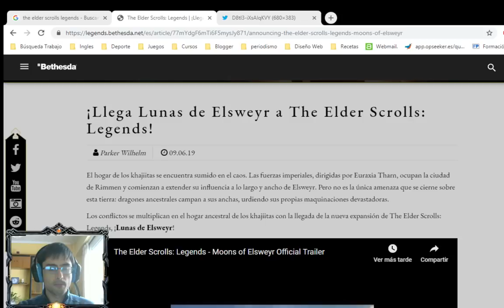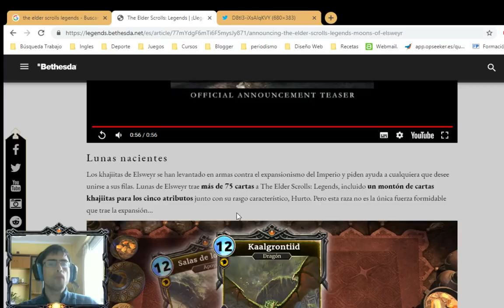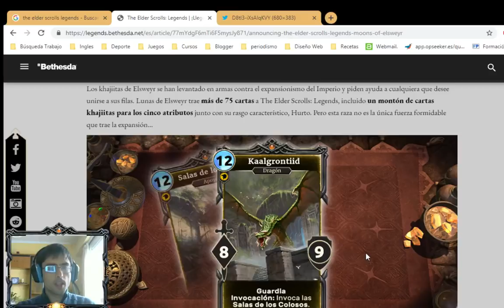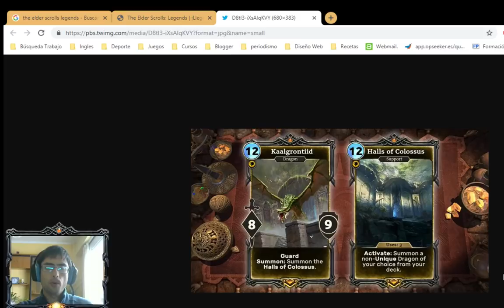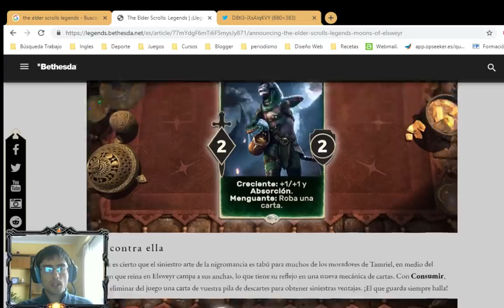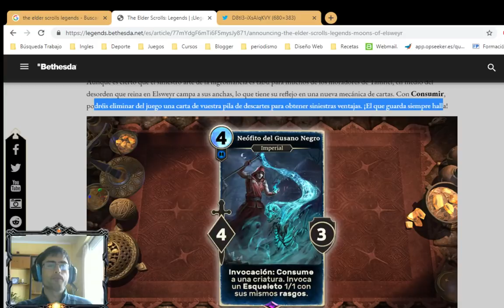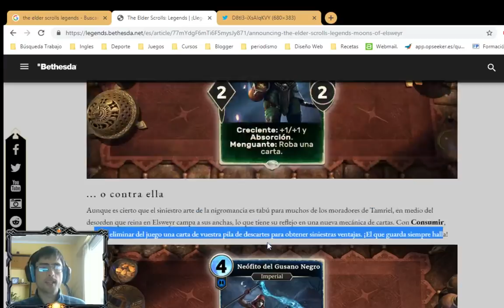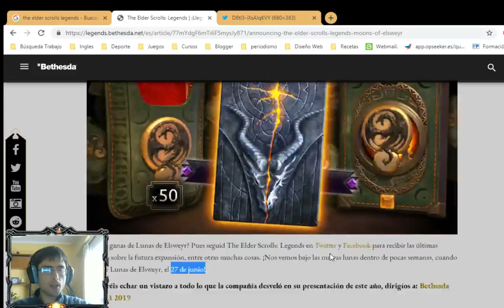The Elder Scrolls Legends | Lunas de Elsweyr, nueva expansión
Nueva expansión de Elder Scrolls Legends, Lunas de Elesweyr., Khajitas y dragones harán acto de presencia en el meta para tratar de recuperar su gloria perdida de las primeras temporadas del juego.